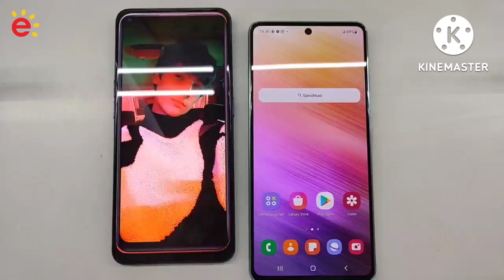Bagus mana Camera Samsung Galaxy A73 Vs Oppo Reno 7 5G( Compare Camera Harga 7 jutaan)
Bagi yang ingin Melihat
 Review Vivo V23e

Bisa kunjungi Toko Erafone hypermart thamrin city lantai 01  atau Klik  link di bawah ini 👇👇

Erafone Hypermart Thamrin City ingin mendengar masukan Anda. Berikan ulasan di profil kami.